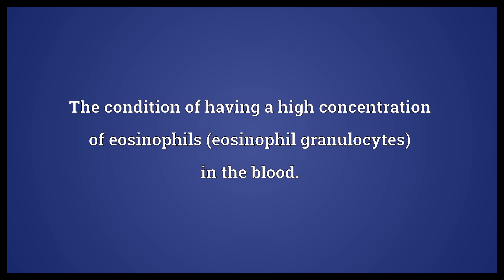Eosinophilia Meaning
Video shows what eosinophilia means. The condition of having a high concentration of eosinophils (eosinophil granulocytes) in the blood..  Eosinophilia Meaning. How to pronounce, definition audio dictionary. How to say eosinophilia. Powered by MaryTTS, Wiktionary